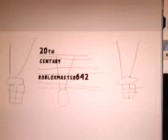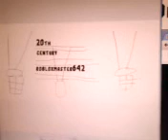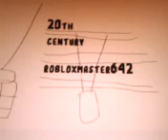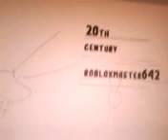20th century roblox master 642